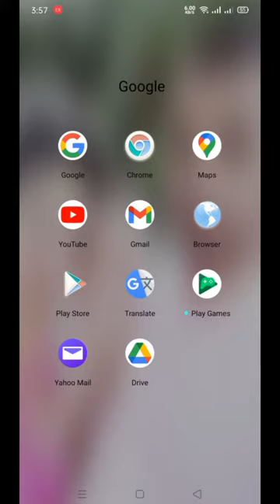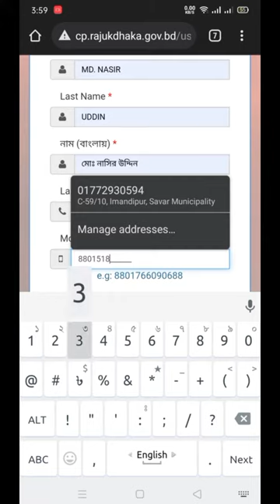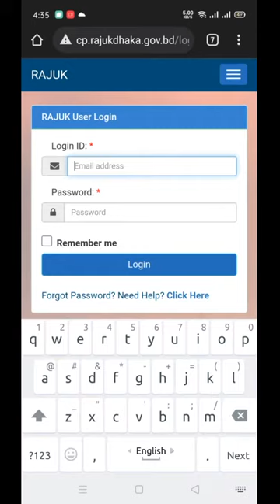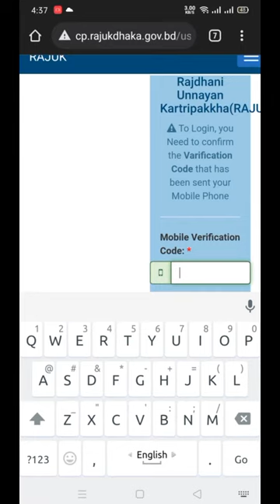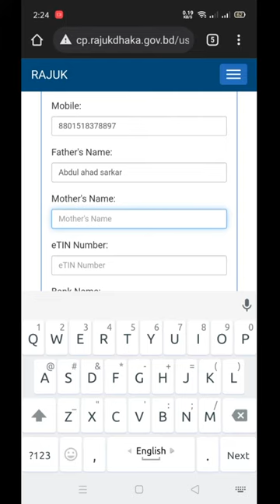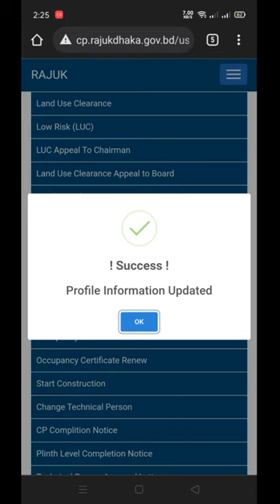How to apply for registration on RAJUK website?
Do the registration easily on Rajuk's Website by following my video.